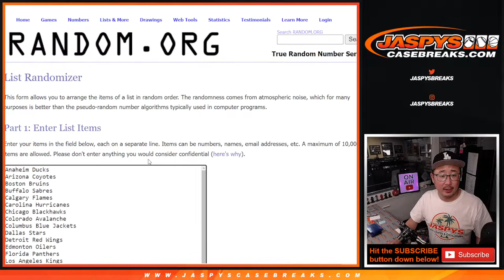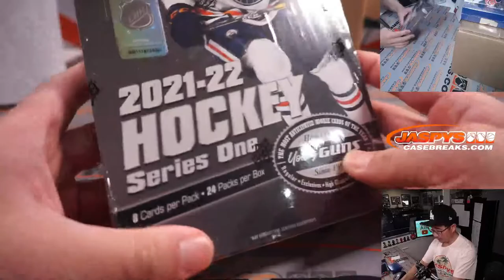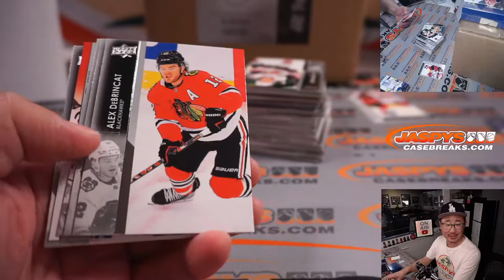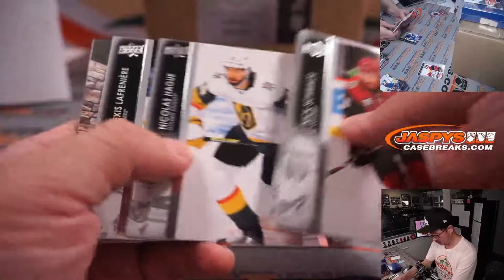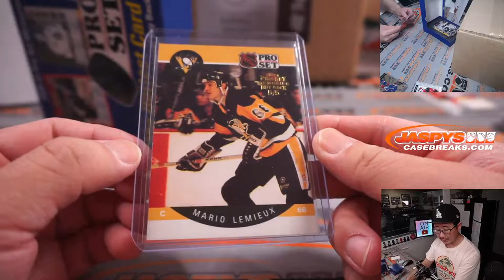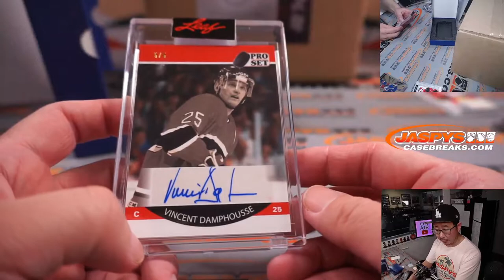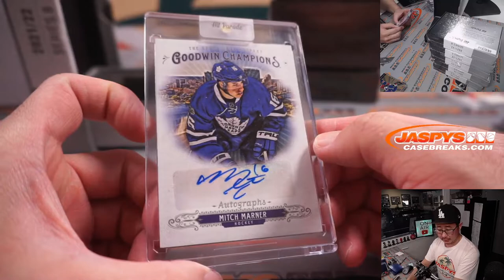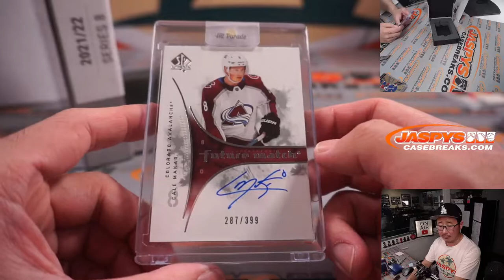W, 03.16.22 ~ JASPY'S HOCKEY HEATING UP 13-BOX MIXER *RT* W/HIT PARADE PLATINUM CASE